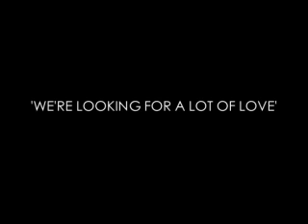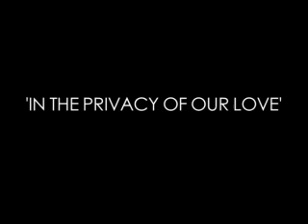"Made In The Dark" - A Track By Track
Hot Chip take us through each track on their latest album, "Made In The Dark".